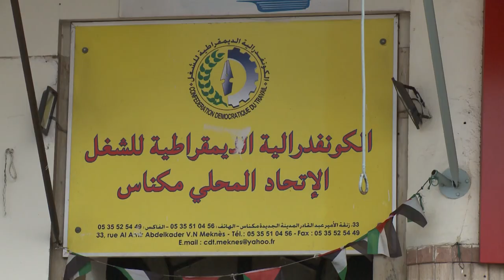Morocco Farm Workers Win Rights by Forming Union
Nearly half of the 4 million workers who labor in Morocco’s agricultural fields are women, yet they receive less pay and are granted fewer opportunities to improve their wages or working conditions than their male co-workers.

But through their union, the Confédération Démocratique du Travail (CDT), women workers in Morocco’s fertile Meknes region are leveling the playing field, as a Solidarity Center video illustrates.